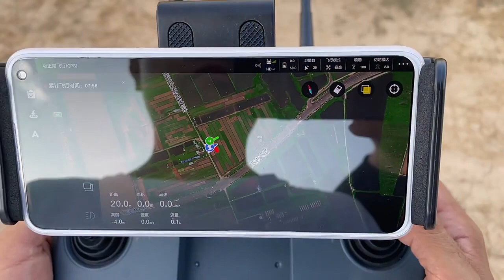Agriculture sprayer drone operation vide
agriculture sprayer drone operation video

from Meikeyier Tech